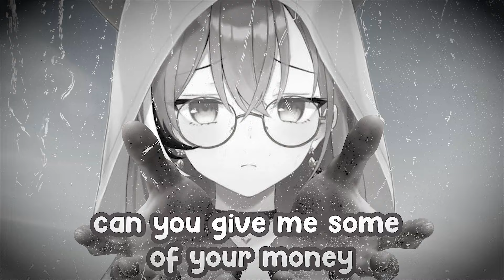Mumei Cries On Stream After Talking About Her Insecurities With Bae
Epic Role Play Momento between NanaMOOMEI with BaeRato

Thumbnail artist:
Art/assets that used in the clips:

Outro Song? Michael Bublé - Winter Wonderland. From where? From her unarchive Christmas karaoke (2023/12/24) (Timestamp 1:18:54)